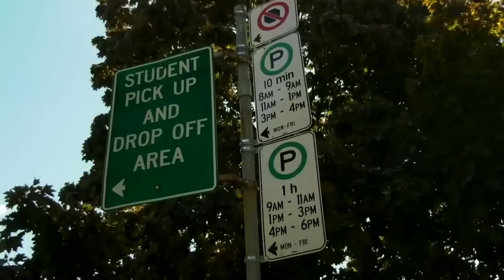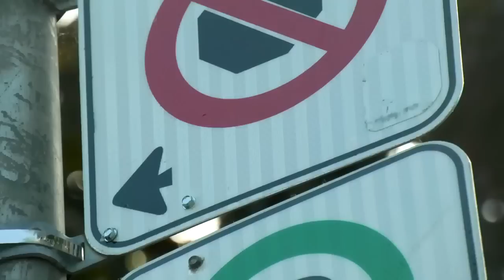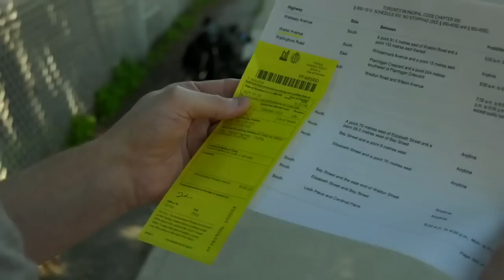Driver questions parking ticket appeal system after 'nonsense' fine in Toronto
A Toronto man says he was stuck in a bureaucratic nightmare inside Toronto's new system to handle thousands of parking appeals.